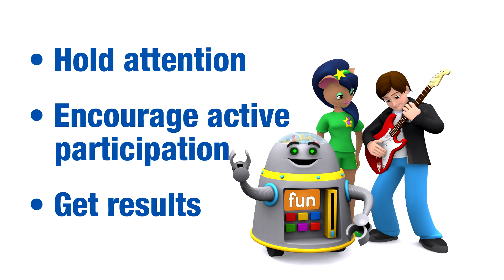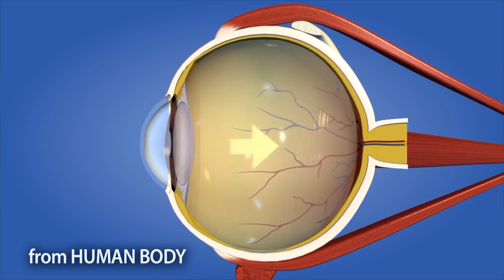What is Rock 'N Learn?